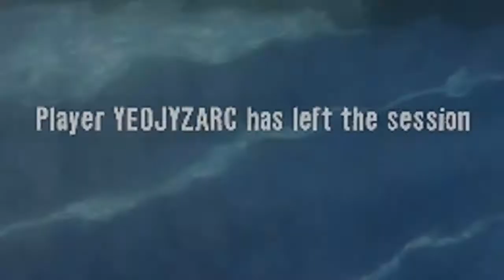YOUTUBE ISLAND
|Lets play|
Dead Island (2015)
|Spiel|
Dead Island
Action-Rollenspiel von Techland und Deep Silver.
|Musik|

-Logo: BY ME